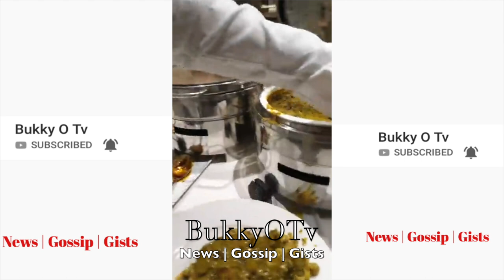Esabod Live In Nigeria With K1 De Ultimate